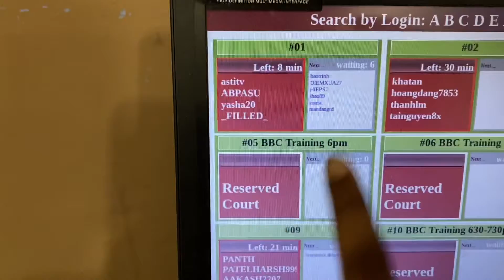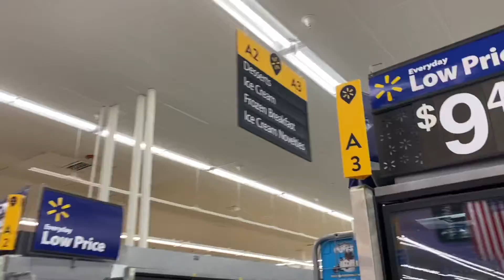Play time 🤾‍♀️ | Badminton 🏸 | Winner Winner chicken dinner 🍲 😛😂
Weekend fun 🤩